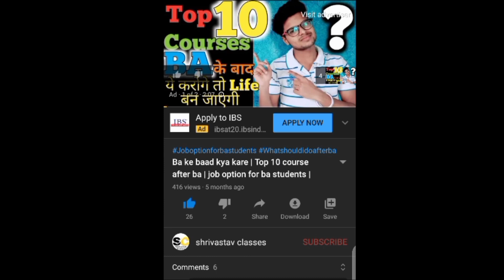1st Year Environmental Science Important Question With Answer | EVS Important Question 1s Year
1st Year Environmental Science Important Question With Answer | EVS Important Question 1s Year

1st Year Video link :-

______________Ashu shrivastav_____________